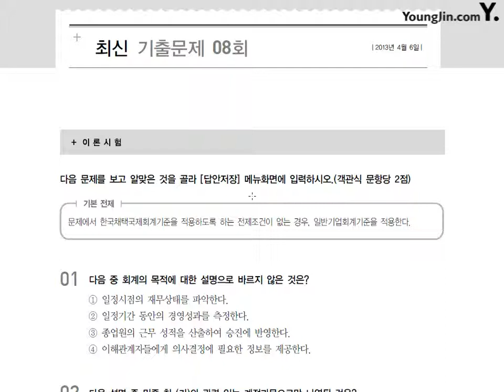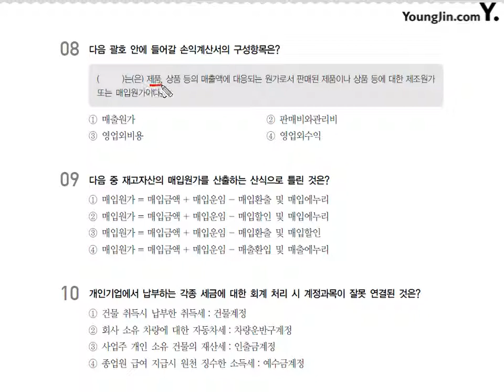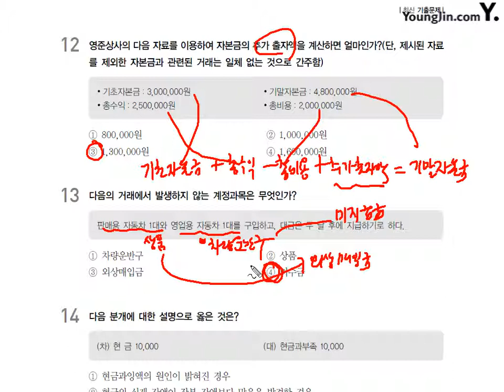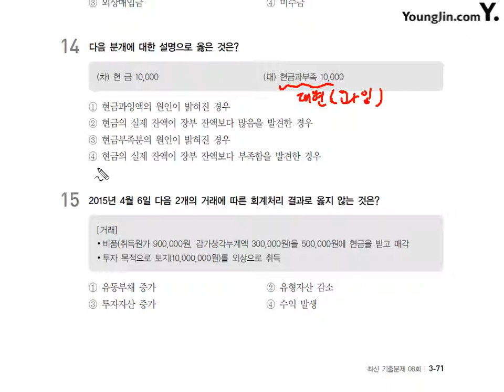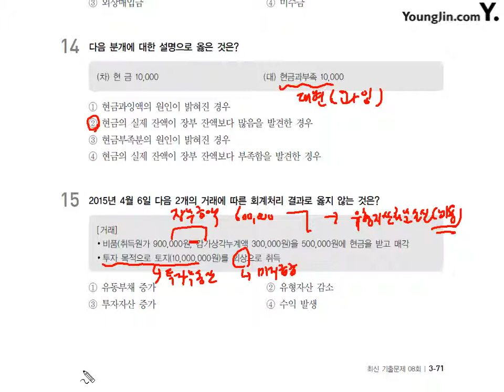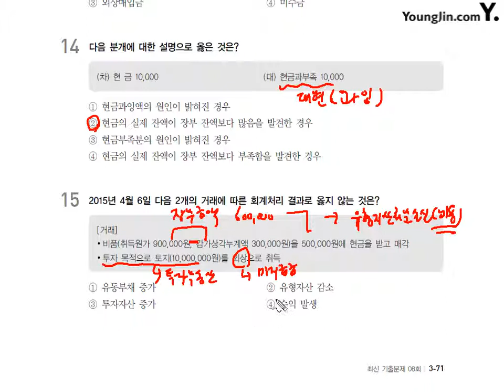제52강 2급 8회 이론